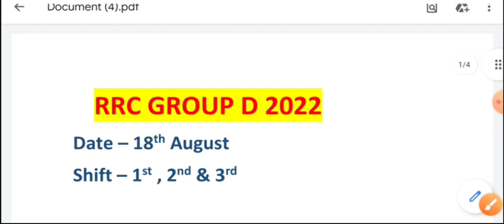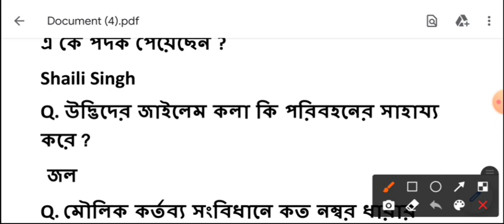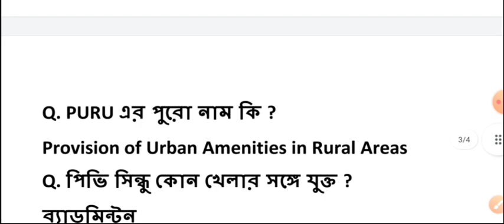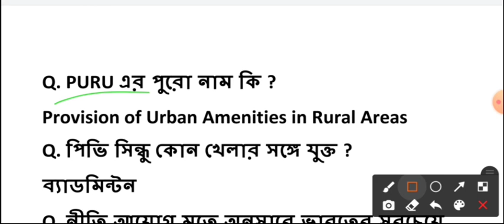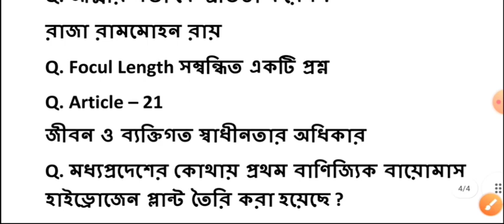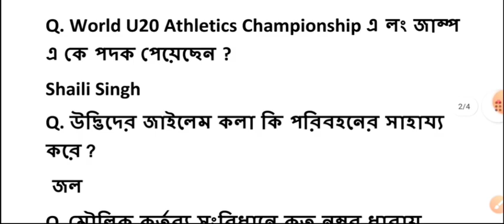Rail group d Exam Analysis in Bengali । Rail Group D exam analysis । রেলের পরীক্ষার আজকের প্রশ্ন ।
Rail Group D তে আজ কী প্রশ্ন আসলো দেখুন (All Shift)। Rrc group d Exam Analysis । Rail Group D exam analysis 2022  in Bengali ।।